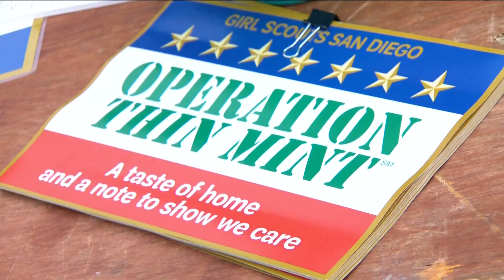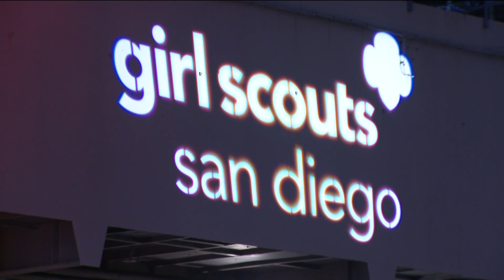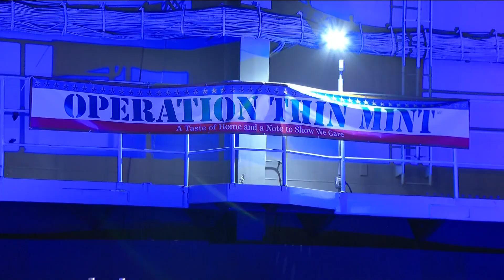Operation Thin Mint celebrated with gala aboard USS Midway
Operation Thin Mint donates famous Girl Scout Cookies to U.S. service members around the world.